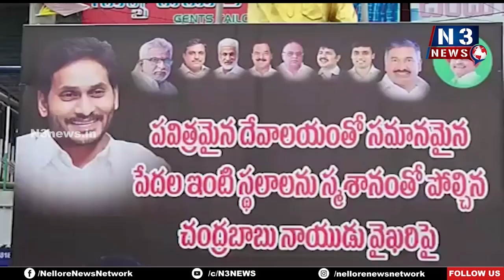పేద‌ల క‌ల‌ను నెర‌వేర్చుతున్న ఘ‌న‌త జ‌గ‌న్‌ది - ఎమ్మెల్యే మ‌ధుసూధ‌న్‌రెడ్డి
- పేద‌ల ఇంటిస్థ‌లాల‌పై చంద్ర‌బాబు చేసిన వ్యాఖ్య‌ల‌కు శ్రీ‌కాళ‌హ‌స్తిలో నిర‌స‌న‌
- స్మ‌శాన‌స్థ‌లాల‌తో పేద‌ల ఇంటిస్థ‌లాల‌ను పోల్చ‌డం స‌రికాద‌న్న ఎమ్మెల్యే మ‌ధుసూధ‌న్‌రెడ్డి